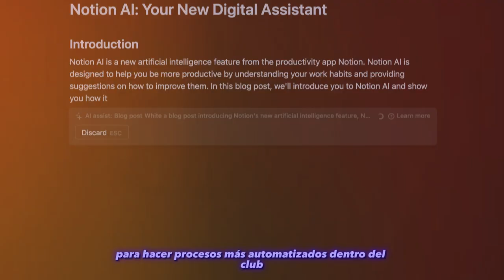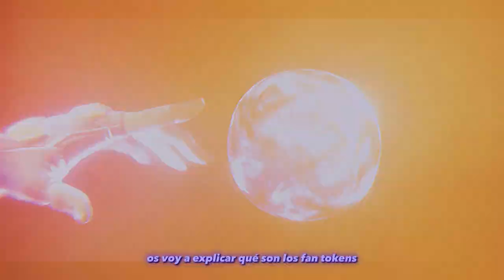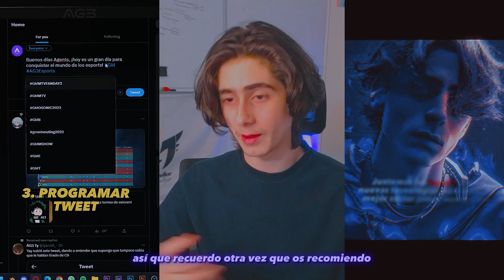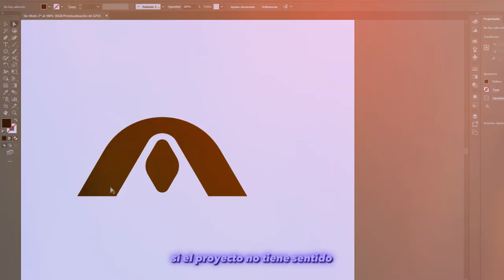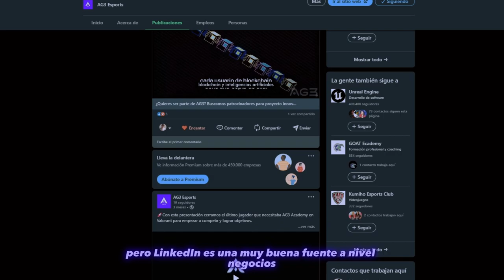🚀 COMO CREAR un *EQUIPO de ESPORTS* con 0€ en 2023💲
🔔¡𝗥𝗘𝗖𝗨𝗘𝗥𝗗𝗔 𝗦𝗘𝗚𝗨𝗜𝗥𝗠𝗘 𝗘𝗡 𝗧𝗢𝗗𝗔𝗦 𝗠𝗜𝗦 𝗥𝗘𝗗𝗘𝗦!👇

♦ ⬇Vídeos que pueden interesarte:⬇
Si alguna vez has querido crear o empezar un equipo / team / club / organización de esports, con poco presupuesto, y nunca has sabido cómo, en este video por fin podrás saber cómo empezar tu propio equipo de esports con 0€ en 2023 en base a mi experiencia

Puedes seguir el progreso de AG3 Esports como club pionero en utilidades reales blockchain e implementaciones de nuevas tecnologías, con el que junto a mi comunidad vamos a tratar de llevarlo lo más alto posible y aprender juntos del proceso.

Si quieres empezar tu propio equipo ahora en mi canal puedes ver todo el contenido que llevo subiendo desde hace 2 años con el que poder obtener las bases y conceptos avanzados para crear tu equipo de esports este 2023 de forma gratuita o con el mínimo capital posible

00:00 INICIO
00:21 1. Mirar primero todo el video
00:28 2. BASES DEPORTIVAS
00:55 3. BASES INDISPENSABLES
03:38 4. SPONSORS
04:52 COMENTA ESTO
05:08 5. BRANDING
06:47 6. LET'S PLAY
07:20 EL MEJOR CONSEJO
08:18 MIRA EL FINAL